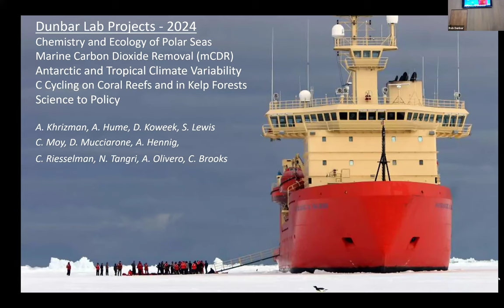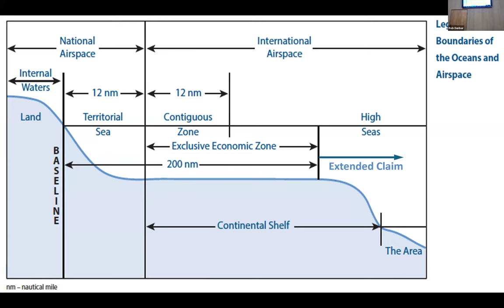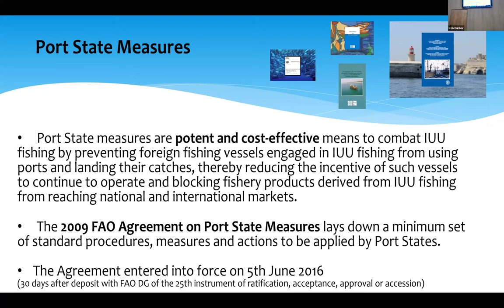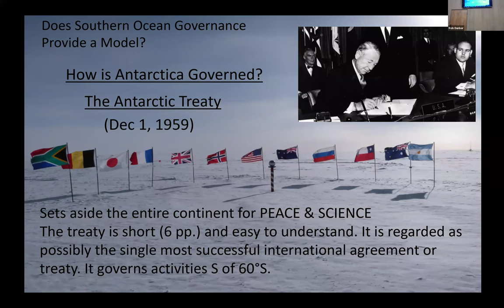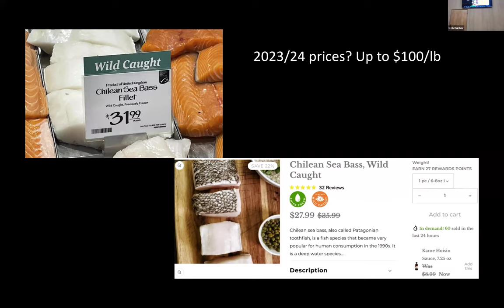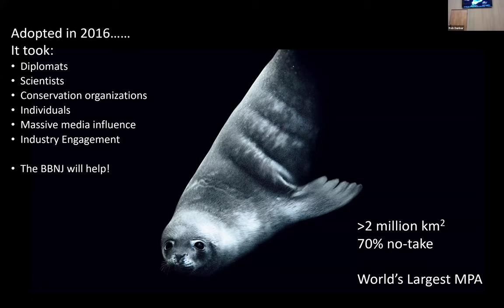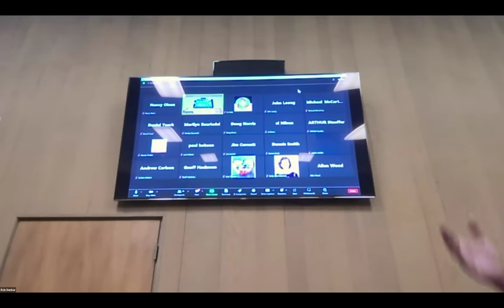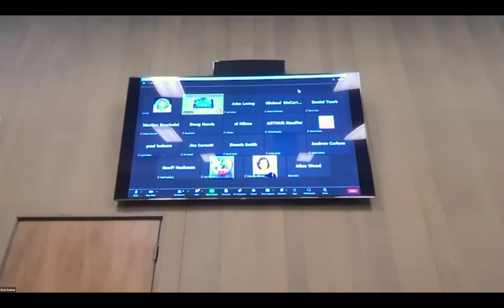Great Decisions 2024: High Seas Treaty